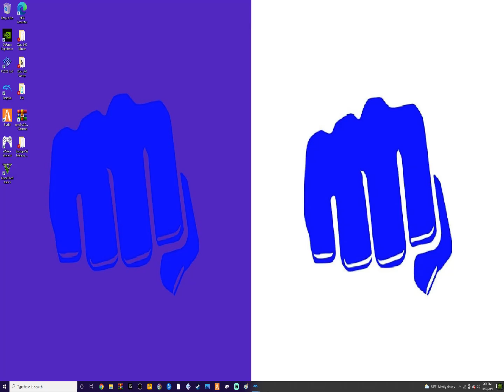Tony Hawk Underground Dolphin Emulator Walkthrough Part 6 (GameCube Gameplay)